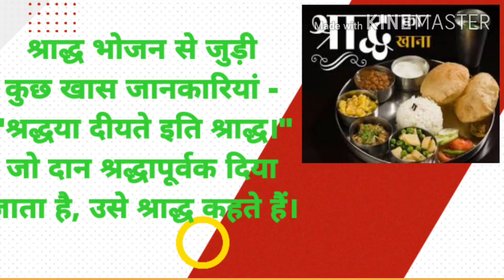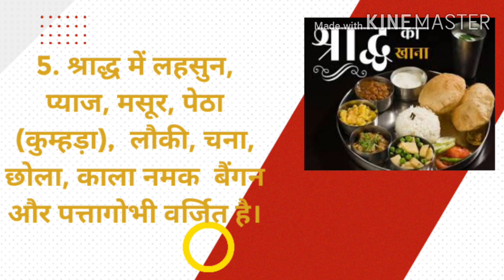पितृ पक्ष में श्राद्ध भोजन।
पितृ पक्ष में ब्राह्मण भोजन में किन चीजों को शामिल करें और किनसे करे परहेज, इस संबंध में महत्वपूर्ण जानकारी।